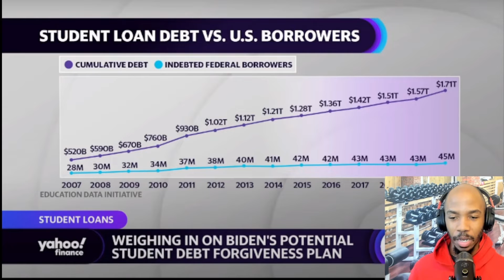President Biden Demands Congress To Give $10,000 Per Student For Student Debt Forgiveness